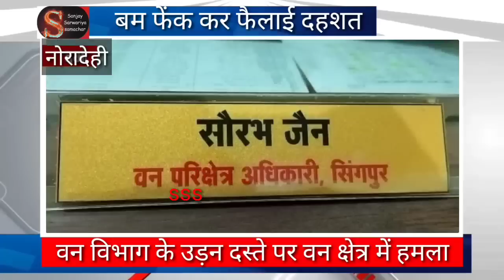बम से हमला , निकली आग,बाल बाल बचा उड़ान दस्ता का स्टाफ